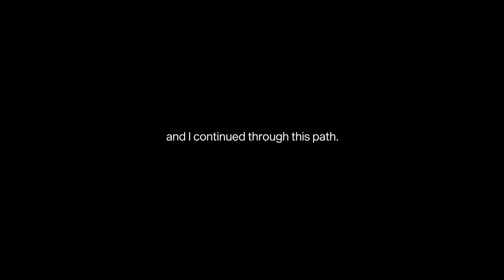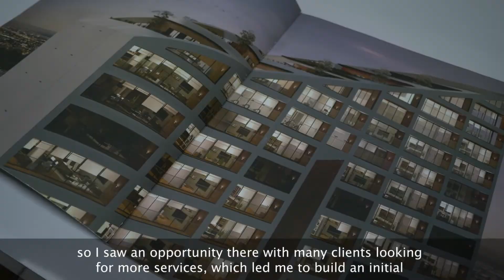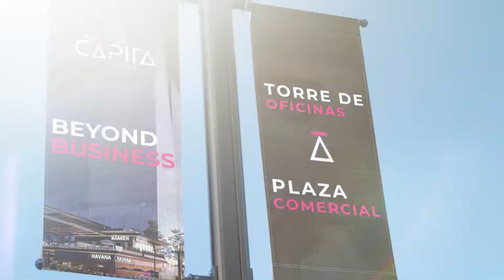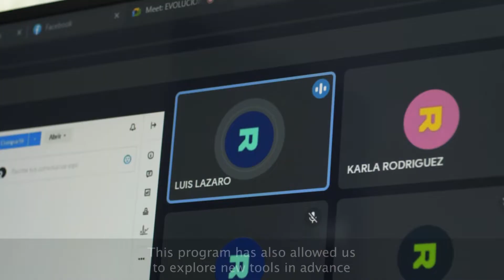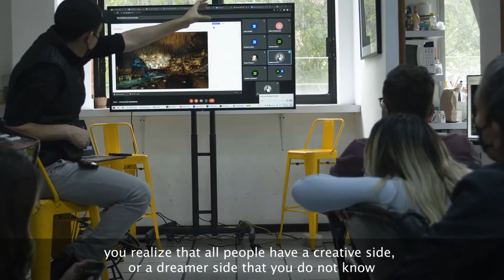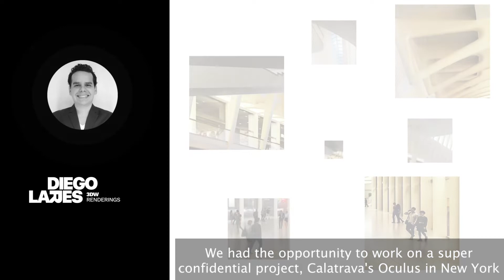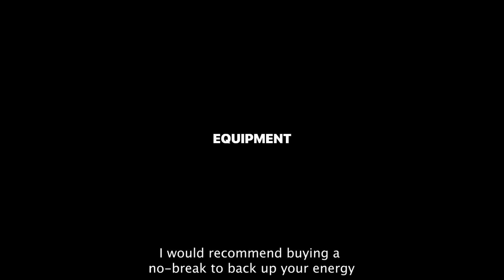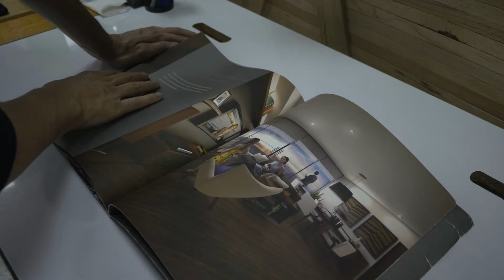Evolution of the CG Creative Process - Mario Rocha | 24 Hours of Chaos 2021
Mario Rocha is the co-founder and director of operations at RENDERINC. In his presentation he tells the story of his path, the obstacles, the alliances he made to overcome them and the solutions that he applies every day with his team, including their RENDERINC Evolution program. He also shares his creative process as a CG artist -- invaluable pieces of advice for new the new generation of artists.